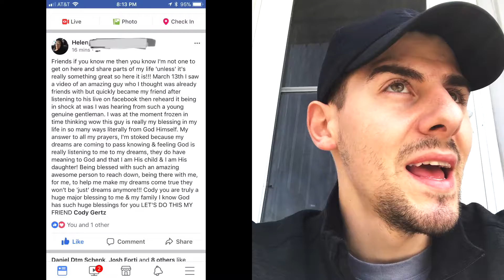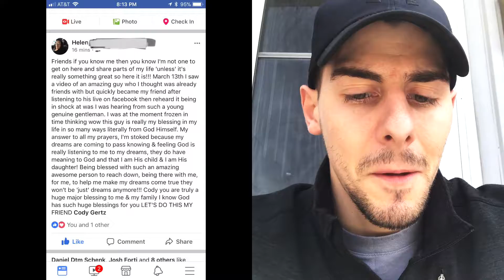Why I Chose To Be An Entrepreneur - Millennial Speaks THE TRUTH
Let's cut the B.S. Let's cut out all the fluff...

If you're shy, and dont want to connect, Click the link above and take the 60 day Challenge!  1 video a day for 60 days...

Lets have an amazing year!
- God Bless